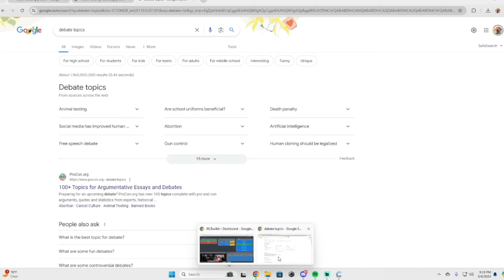Lacy and Stableronaldo are Losing Brain sells